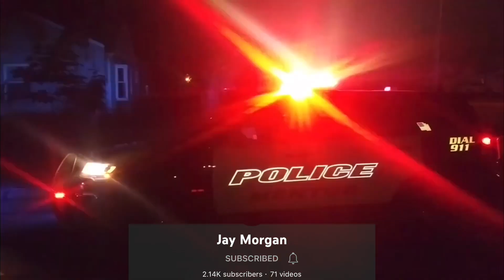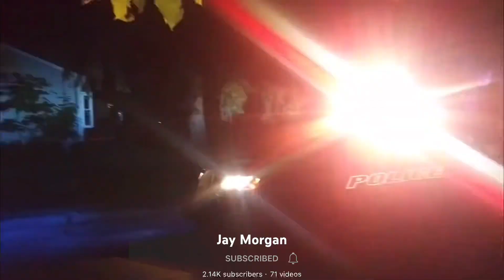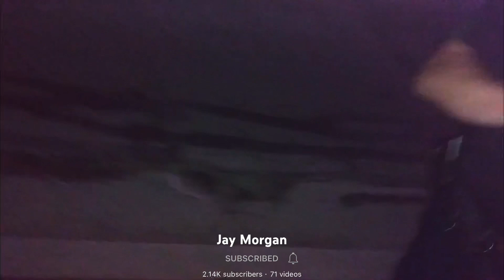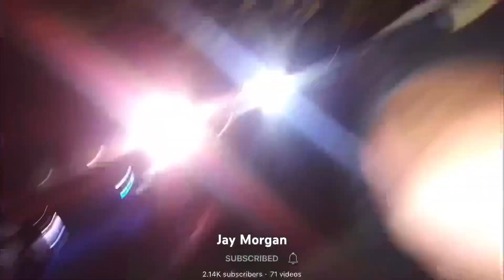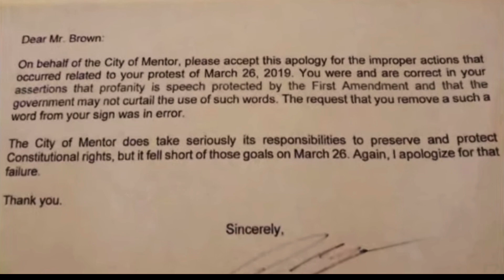Man wins lawsuit from unlawful arrest